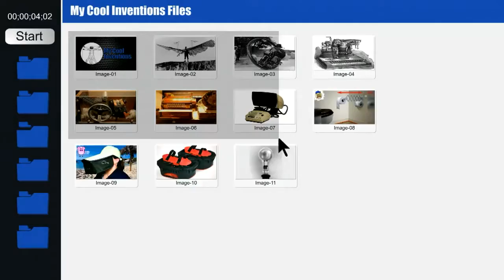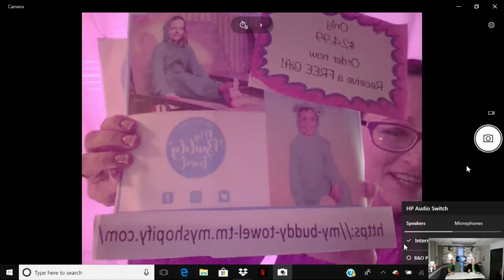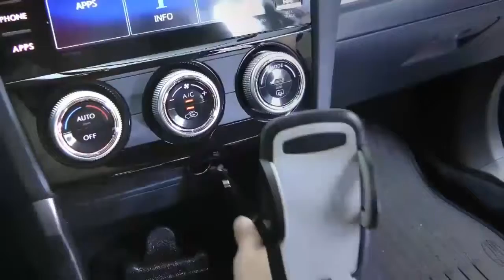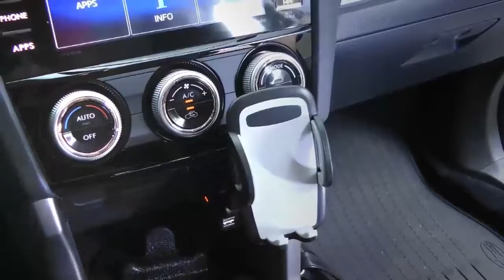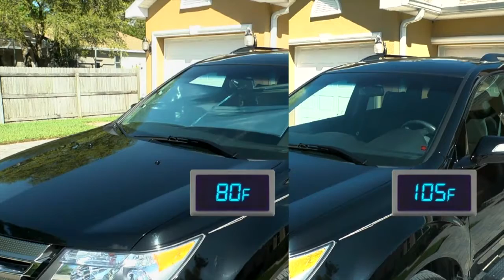Don't grab a Towel get a Buddy Towel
Exploring Invention and Innovation we have Angelyn Myers with My "Buddy Towel". This invention is made to get the kids in a towel to dry off. Watch and find out how. We also have Selling Secrets and today's What A Gadget